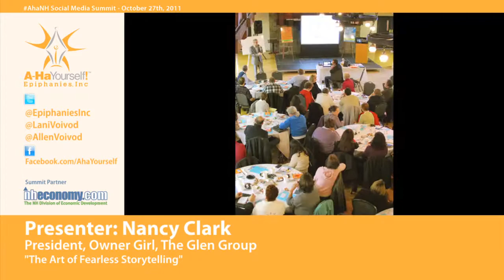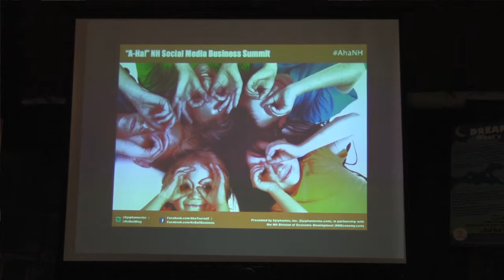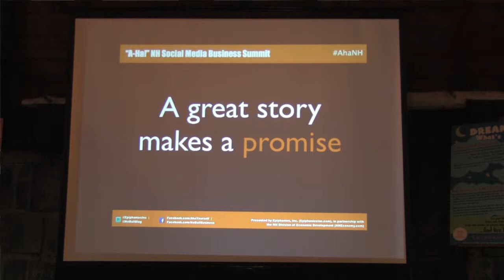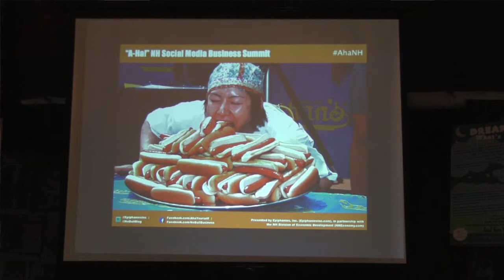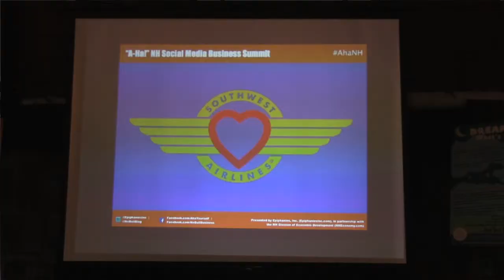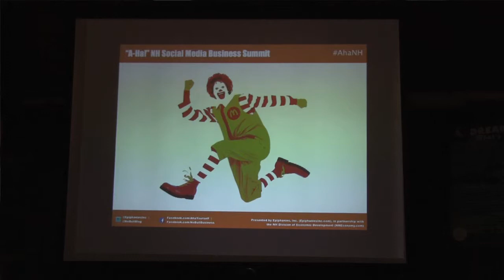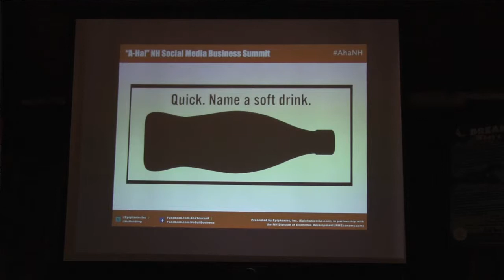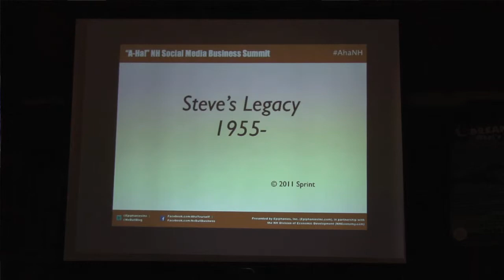[AhaNH Summit] The Art of Fearless Storytelling, by Nancy Clark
"Your story is THE compelling reason to choose your business." So says Nancy Clark, President and "Owner Girl" at the Glen Group, an award-winning marketing agency in Conway, NH. Recorded at the 3rd Annual "A-Ha!" NH Social Media Business Summit, Nancy dives in to what it means to be fearless in telling your business' story.

[Video by Dan Freund (@MyFriendDan), digital content creator and messaging strategist,
PRESENTATION SUMMARY:

Your Brand, Your Story

Ultimately, your "Brand" is HUMAN. It's unique, remarkable. It's YOURS. You own it. It's MEMORABLE, ENGAGING, and ENJOYABLE. Your story is the reason people choose to do business with you instead of some other person or company.

By sharing your story, you make a connection. Making that emotional connection is the ultimate goal.

Your story makes a PROMISE to your clients, customers, and/or consumers.

PASSION is the foundation of your story, and ultimately, your success.

The Nitty Gritty: What Makes a Great Story?

It needs to be: GENUINE, from the heart. You have to BELIEVE in your story, your business, and your products and services.

NH-based EarthTec is a great example of a company that shares its story well.

Other people, businesses, and companies that have compelling stories and brands are: Geico, SouthWest Airlines, Apple, and even PeeWee Herman.

Your STORY needs to be short, sweet, and compelling. It easy to tell, because it's real.

"There is some element of FUN in every single story."

BE YOUR STORY. Keep it real. Everything you do - your colors, words, photography - IS your story. Shout it from the rooftops!

ZipCar: a great example where everything they do IS their story.

As business owners, we tend to overcomplicate your stories. Keep it simple. Have fun with it!

Your story starts HERE and NOW. It's about a conversation.

Try it. Over a cup of coffee or a glass of wine, morning or night, just sit down, and right your story. Reach back into that genuine place, that PASSION, and remember what you love about your business, ventures, brand, and mission. Share it.

That's what FEARLESS STORYTELLING is all about.